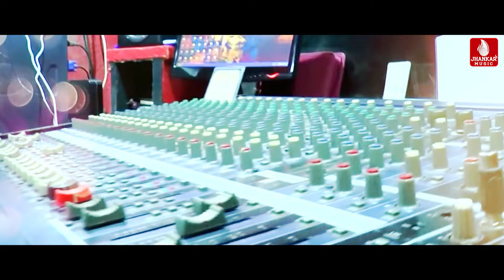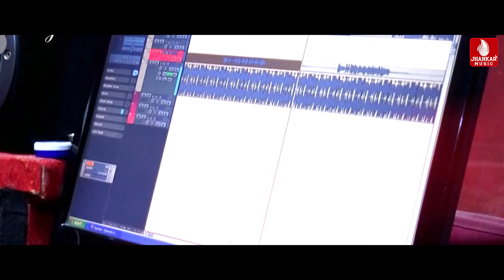Dadhi Vala Rona DJ Remix | Full HD Video Song | Arjun Thakor New Song | Gabbar Thakor Video Song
Song : Dathi Vala Rona
Singer : Arjun Thakor
Lyrics : Gabbar Thakor
Remix : DJ Hari Surat
Director : Vikram Abluva, Mahesh Raj Laxmipura
Producer : Mahi Digital
Recording ; G,B,M, Studio
Music Label: Jhankar Music Gujarati